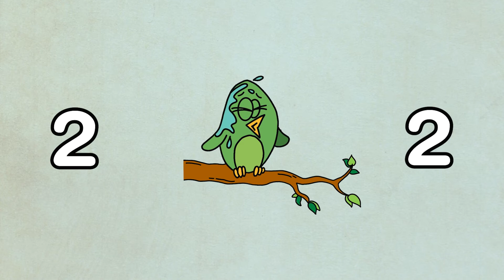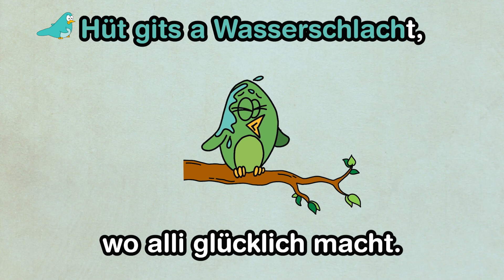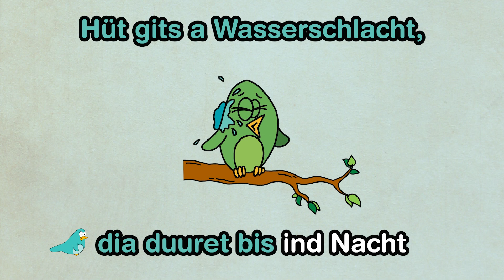Singvögel - Wasserschlacht (Karaoke Version)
Hier hast du den Song «Wasserschlacht» als Karaoke Version zum Singen mit deinen Freunden oder in der Schulklasse.